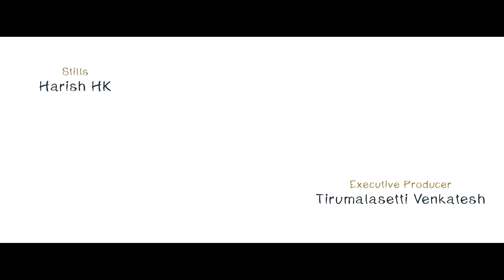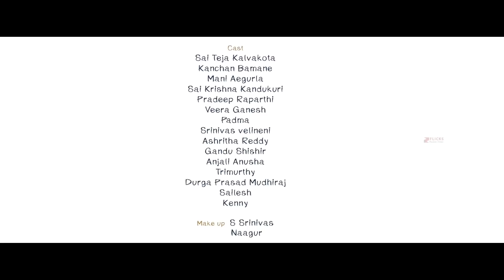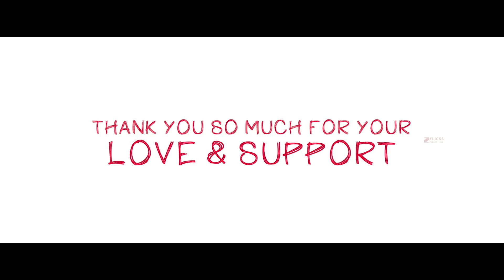Pilla Pillagadu Web Series Season 2 Part 4 || Latest Telugu Web Series 2019 || Z Flicks Originals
Watch Our Latest Telugu Web Series Vijay Gaadi Veeragaadha

Hello! Guys

It's been soooooo long since we have heard from you, and while our new Web Series are still in production, we kind of thought to revisit the  popularly loved web series, run through it's memories and cherish those moments. We have been very fortunate to get this kind of love, and we are coming back with more and more exciting content, so stay tune to ZFlicks, Thanks for your support and affection.

A ZURIEL STUDIOS PRODUCTION
►Cast
     Kanchan Bamane,
     Sai Teja Kalvakota,
     Mani Aegurla
     Sai Krishna Kandukuri
     Pradeep Raparthi (Father Role)
     Padma (Mother Role)
     Anjali Anusha (Colony Sister)

►Direction: Sumanth Prabhas
►Producer: Swetha Katakam
►Music Director: Kalyan Kadin
►Cinematography: Chinna Bhupala
►Editor: Sai Rajasekhar Kommaraju
►Executive Producer: Tirumalasetty Venkatesh
►Assistant Cinematographers: Ajay (FTIH) & Sandeep (FTIH)
►Script Co-ordinators: Mani Aegurla & Durga Prasad Mudiraju
►Theme Song: Naga Vamshi Krishna Seethala
►S.F.X & Mixing: Salmon
►Publicity Designer: Aneel Kumar C
►Lyricist: Srirag Vadlakonda & Kalyan Kadin
►Flutes: Sarath J
►Male Singer: Sai Madhav
►Violin: Madan Mohan
►Mixing & Mastering: Darrel Mascarenhas
►Singers: Ishq Vall & Reethu Nayani
►Still Photographer: Harish
►Makeup Man - S. Srinivas
►Dubbing Studio: Zuriel Studios
►Production House: Zuriel Studios

►Pilla Pillagadu Web Series Episode 1 || Latest Telugu Web Series

    v=YZSxX_IMsvg